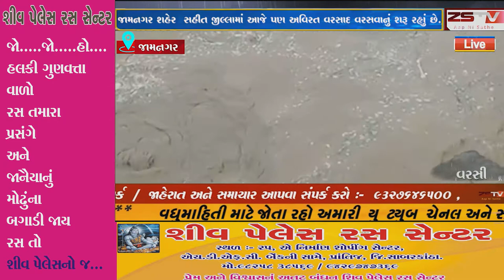જામનગર શહેર સહીત સમગ્ર જીલ્લામાં સવારથી અવિરત મેઘમહેર યથાવત.. ઠેર નદી માં ઘોડાપુર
જામનગર શહેર સહીત જીલ્લામાં આજે પણ અવિરત વરસાદ વરસવાનું શરૂ રહ્યું છે. જીલ્લામાં ગઈકાલથી મેઘરાજાએ ધમાકેદાર એન્ટ્રી કરી છે અને જીલ્લ્લામાં ધોધમાર વરસાદ વરસી રહ્યો છે.